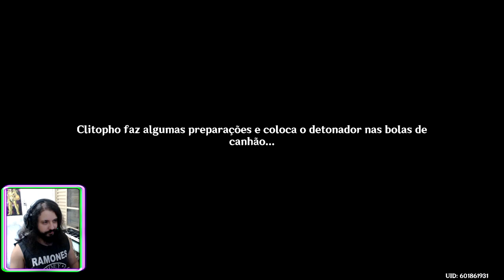Genshin Impact #256 Viagem ao Centro do Despenhadeiro Exploradores do Despenhadeiro, Pedra Celestial